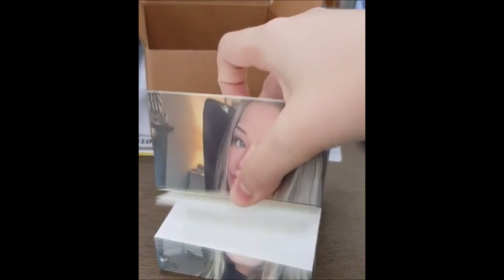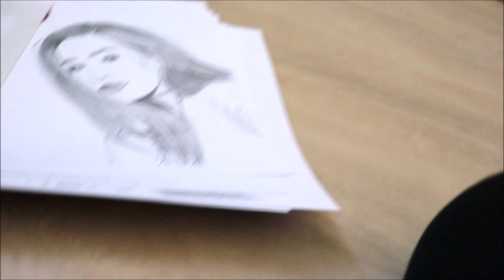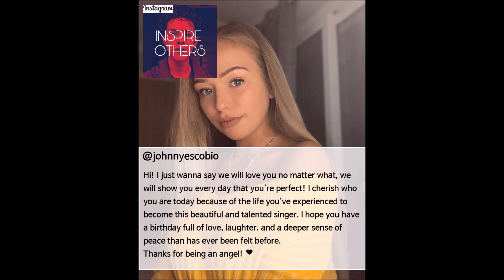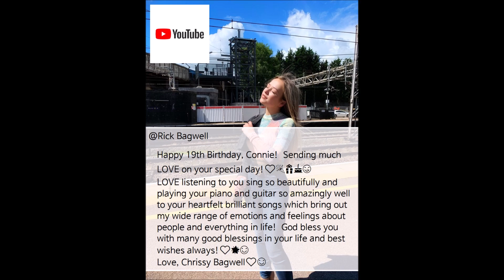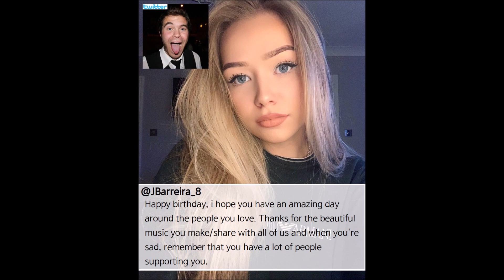Happy 19th Birthday! Connie!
Happy Birthday, Connie Angel xx I hope you have a wonderful & great day! :)
I hope you like this video xx
Thanks for participating in this video, Many Conniefriends around the world :) x

Especially, Thanks for helping me prepare so wonderful gift, Korean Conniefriends :)